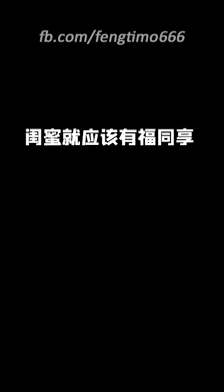相見好，同住難